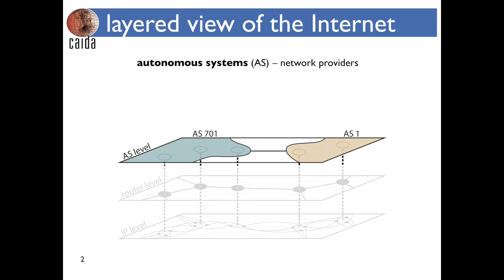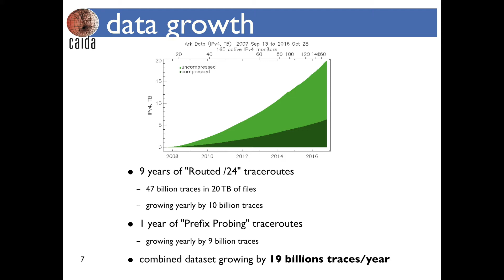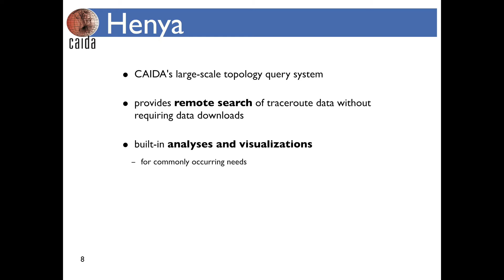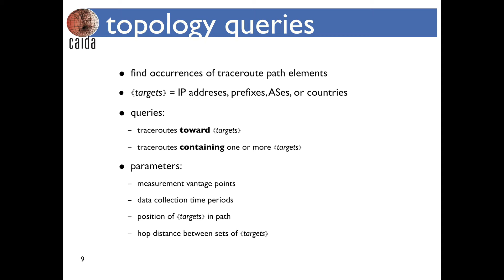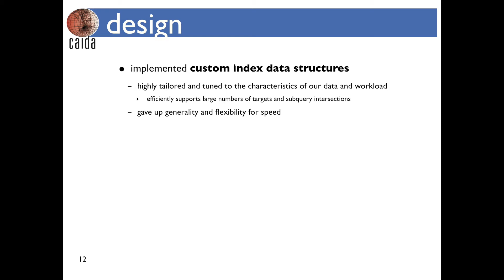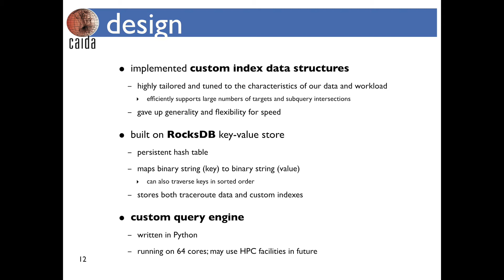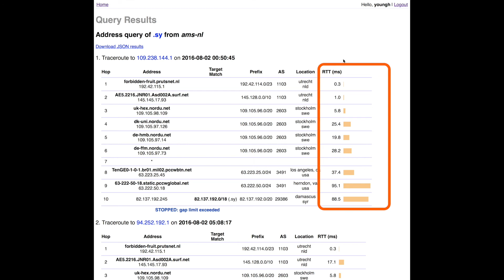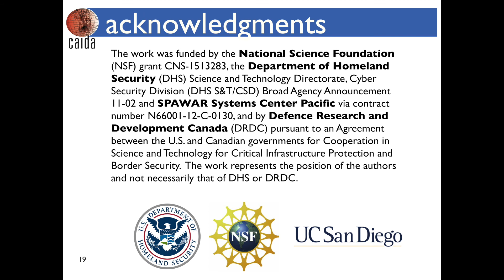Henya: CAIDA's Internet Topology Query System Tool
A narrated slideshow presentation about CAIDA's Henya tool.

Henya is CAIDA's large-scale Internet topology query system which provides remote search of traceroute data without requiring data downloads. Henya includes built-in analyses and visualizations for commonly occuring needs, and is intended to be responsive enough for interactive data exploration.